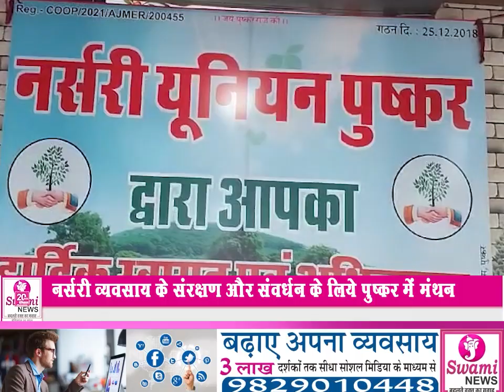नर्सरी व्यवसाय के संरक्षण और संवर्धन के लिये पुष्कर में मंथन